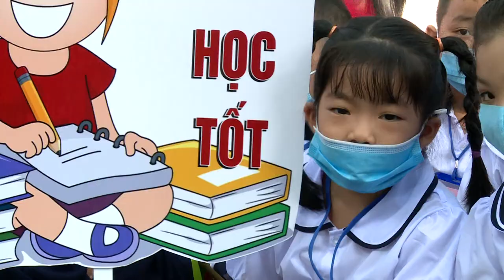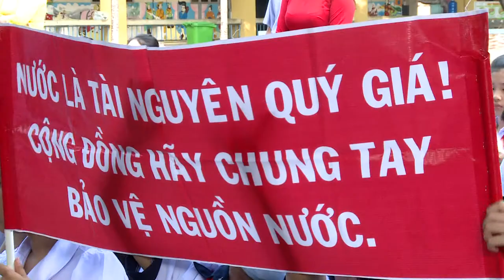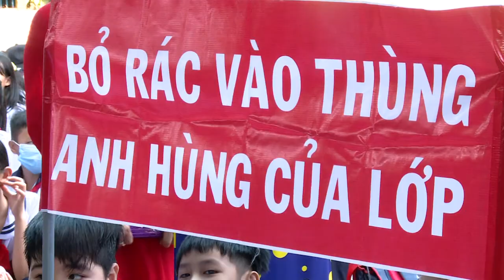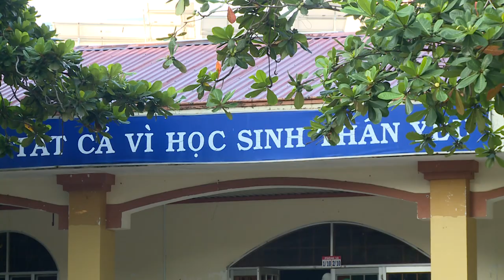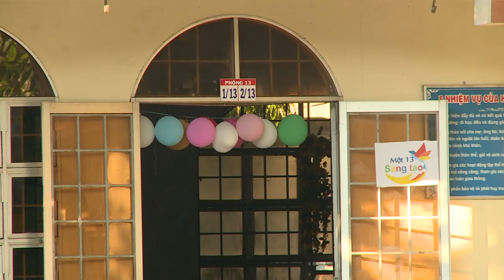Lễ khai giảng năm học 2020 2021